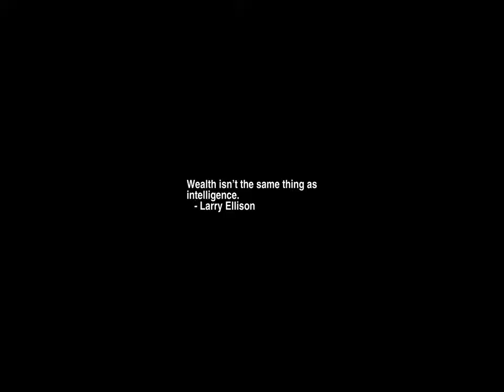Sunrise Time-lapse: Wednesday, February 01, 2023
On this day:
   World Interfaith Harmony Week, 1-7 February
   First TV soap: Secret Storm, 1954
   Forces led by Khomeini take over Iran, 1979
   Space Shuttle Columbia (STS-107) disintegrates 15 minutes before landing
   killing Husband, McCool, Chawla, Clark, Ramon, Brown, and Anderson, 2003
   RCA Victor unveils the 45 rpm record playing system, 1949

Today's random fortune, quote, or snark:
Once a word has been allowed to escape, it cannot be recalled.
        -- Quintus Horatius Flaccus (Horace)